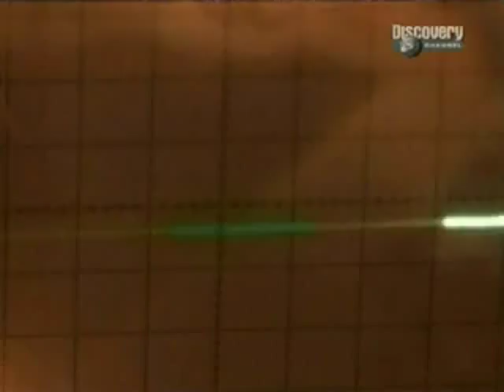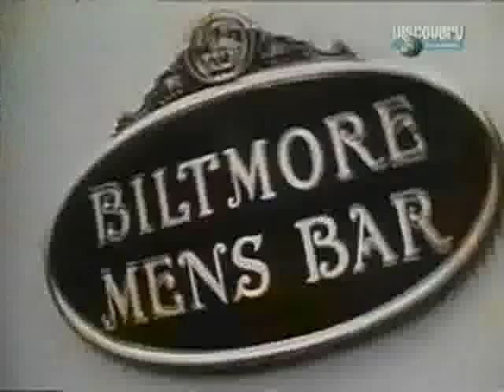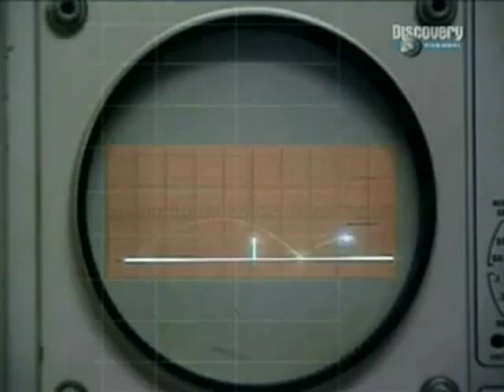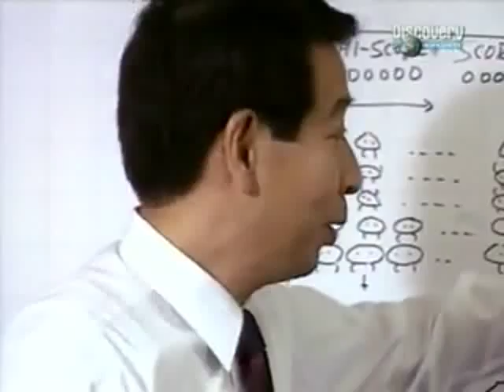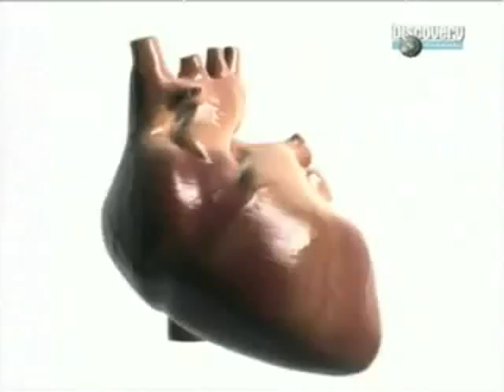la storia dei videogiochi capitolo 1 parte 3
I videogiochi,la nostra passione,la

vostra passione.Ma come sono nati i

videogiochi?? Per quale scopo?E

perchè i nostri genitori li odiano

così tanto??Tutte le risposte si

trovano in questo

documentario,prodotto da discovery

channel e diviso in 3 capitoli in

esclusiva per

videogiochiItalia.Buona visione